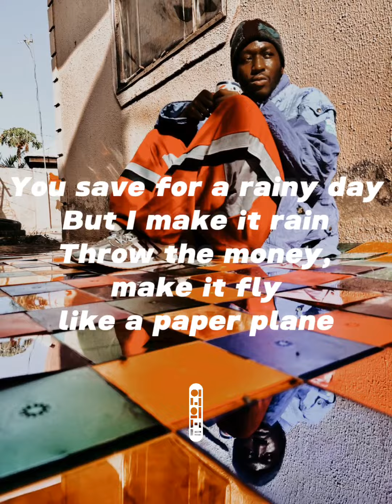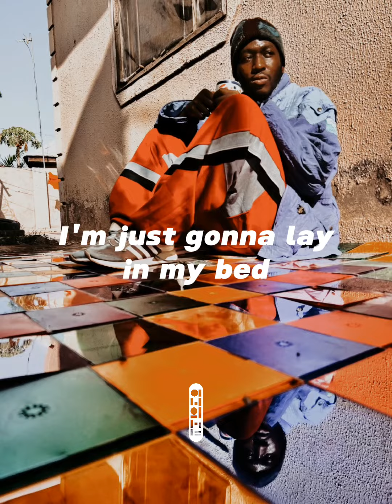Numberman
I won't work today, but bet your @$$ I still get a check.